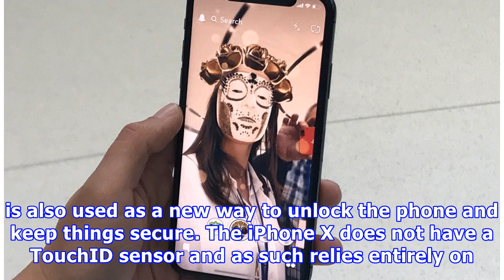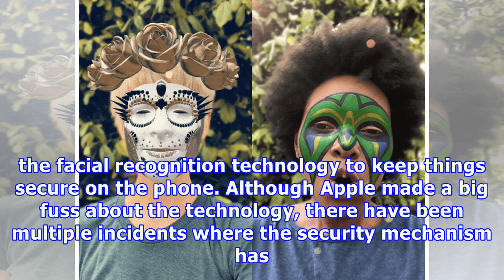iPhone X users can access Snapchat Lenses that can take advantage of the TrueDepth Camera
Today, Snapchat started implementing Apple's TrueDepth Camera with some new selfie Lenses. This means that those that own an iPhone X can start taking advantage of three new Lenses, specifically built to take advantage of the handset's technologies. If unfamiliar with Apple's TrueDepth Camera, that is the technology involved that allows the iPhone X to have a superior facial mapping capability when compared to its competitors. Using this, it allows the new Lenses, which arrive as three different...